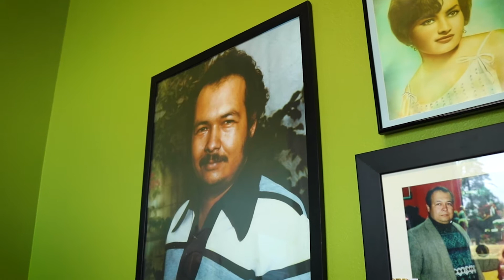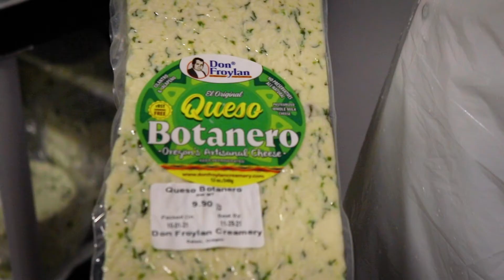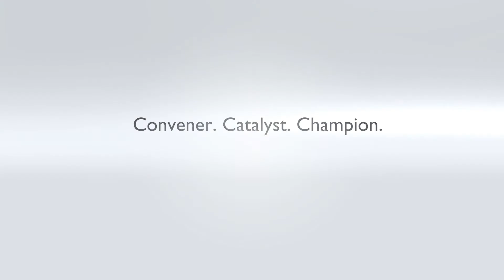Don Froylan Creamery - A Son's Tribute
Don Froylan Creamery is a one-of-a-kind establishment. One part cheese factory, one part restaurant, one part local market––all distinct elements which make Don Froylan a special addition to the Salem culinary market.

Upon falling in love with Oregon in the early 1990s, Froylan Ochoa, the original owner and titular "Don" in the company's name, started his business in an attempt to bring authentic Mexican cheese to the Mid-Willamette Valley. Beginning in Albany, Froylan sold his cheese by going door-to-door, unaware of the popularity his products would soon hold for future generations. After Froylan passed away suddenly in 2000, his son Fransisco took over the family business and has since realized the dream his father instilled in him from an early age.

As we end the official celebration of Latino/a/x history month, the Salem Chamber is proud to highlight a business that understands the dignity of hard work and whose customers are treated with the warmth of family.

Don Froylan Creamery is located at 3310 Portland Rd NE in Salem, Oregon.